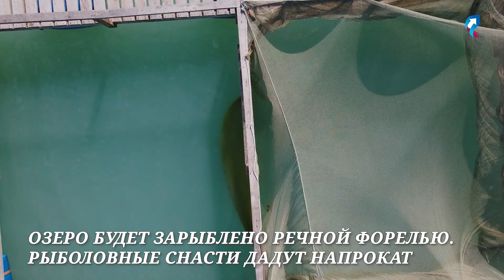"Пошли посмотрим": Лазурный берег